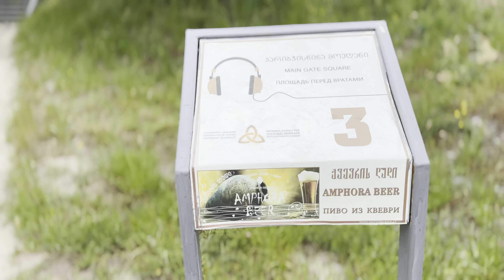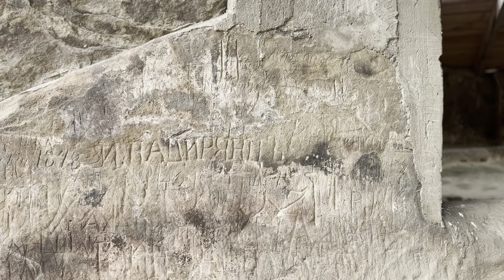Georgia - Gürcistan / Uplistsikhe Cave Town